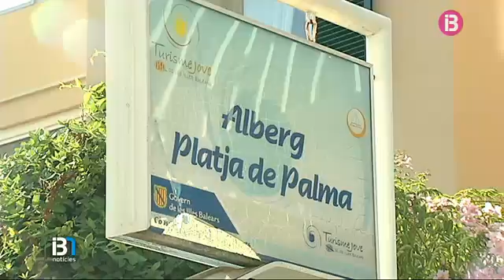S’ha inspeccionat l’antic alberg de la Platja de Palma on es preveu que s’allotgin els refugiats